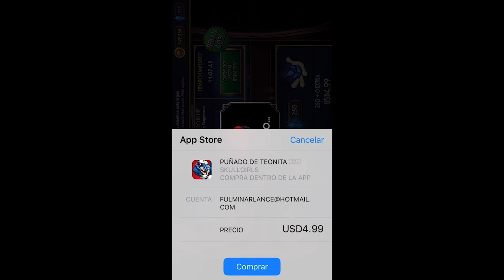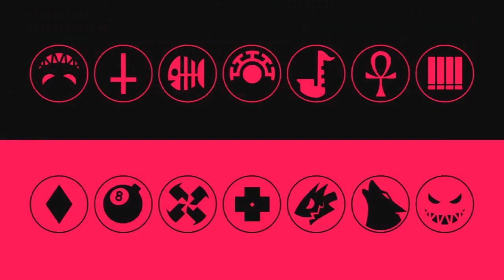[ESPAÑOL] ACTUALIZACIÓN 2.5 DISPONIBLE YA | Skullgirls Mobile iOS / Android con Drexo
Llegue un poco tarde con esto pero veamos que nuevas cosas trae esta actualización.